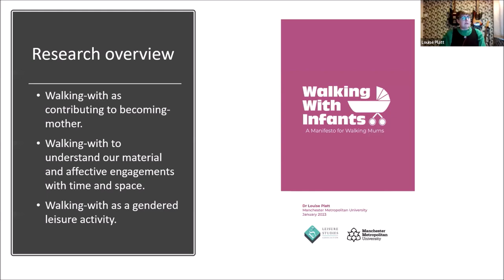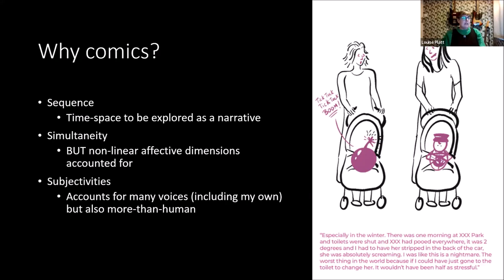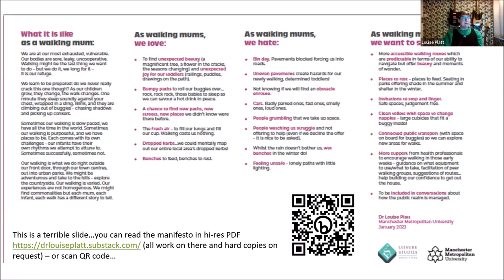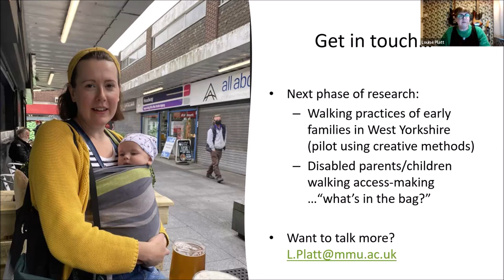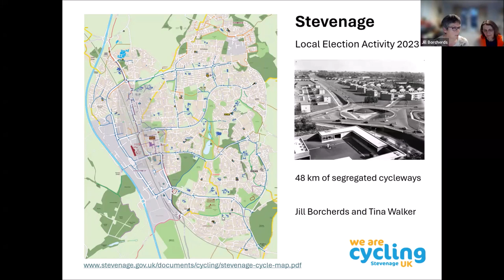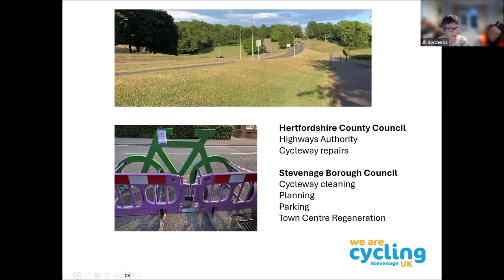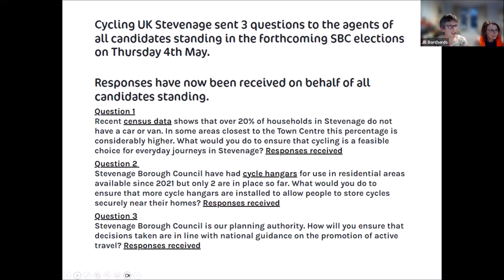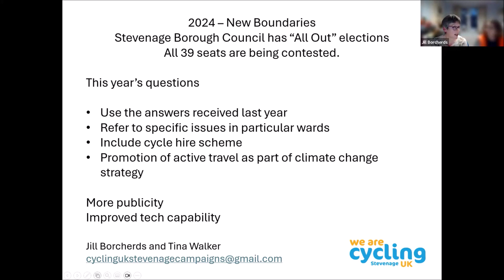12 Mar 24: Baby Steps + Election Strategy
00:00:45 – News from around and about
00:14:00 - Manifesto for Walking Mums – Dr Louise Platt
00:43:27 – Jill Borcherds and Tina Walker, Cycling UK Stevenage, on their election campaigning strategy